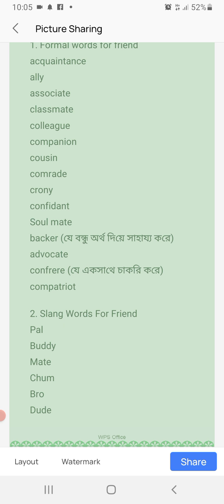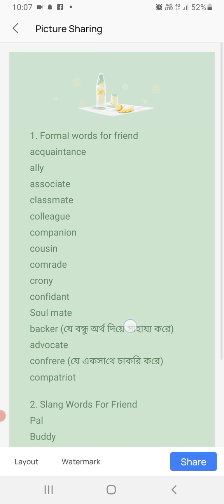friend various synonym. Friend সমার্থক শব্দ দেখুন কত ভাবে বলা যায়। friend meaning। Sadik Islam।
friend various synonym. Friend সমার্থক শব্দ দেখুন কত ভাবে বলা যায়। friend meaning। Sadik Islam। আমার এই চ্যানেলে অনেকগুলো স্পোকেন এবং গ্রামার এর উপর লেকচার রয়েছে যেগুলো খুব সহজভাবে আলোচিত হয়েছে। আশা রাখি আমার চ্যানেলটি দেখলে আপনাদের ইংরেজি শেখা অনেক সহজ হবে। sadik islam।